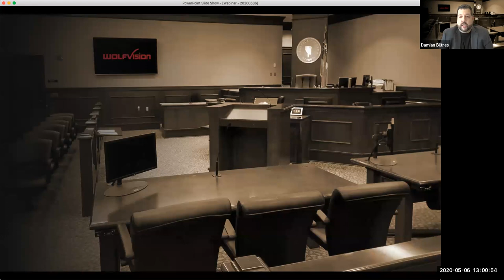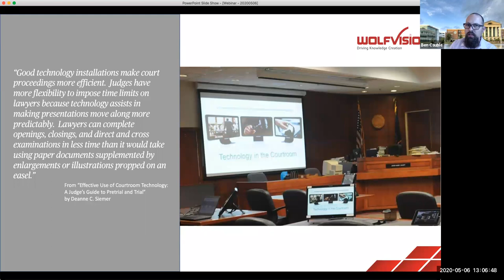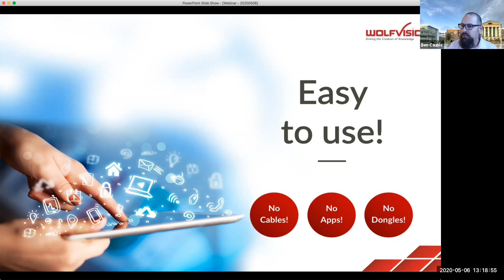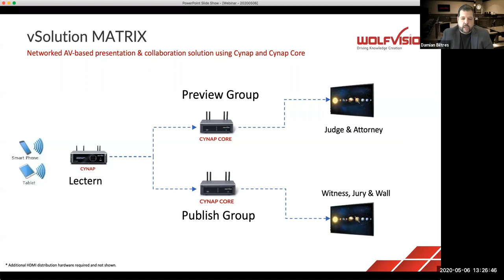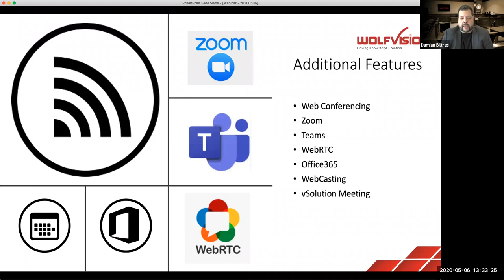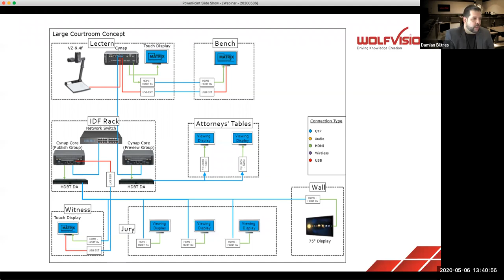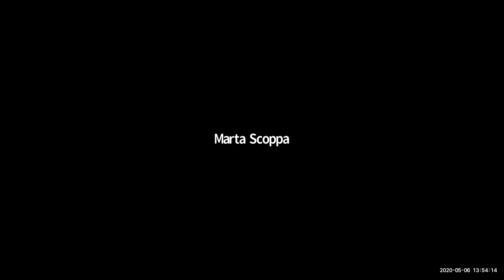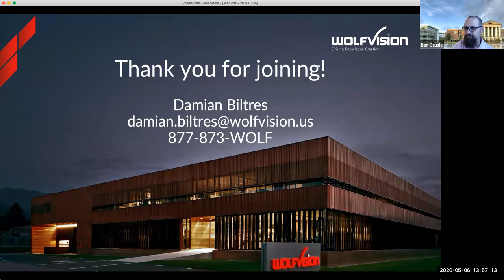Webinar: How modern technology can improve courtroom performance.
Featuring Damian Biltres from WolfVision USA in conversation with Jade Coldren (BIS Digital) and Ben Cauble (Courts IT Coordinator, Clayton County Courts GA.), discussing how the installation of modern technology can improve courtroom performance.